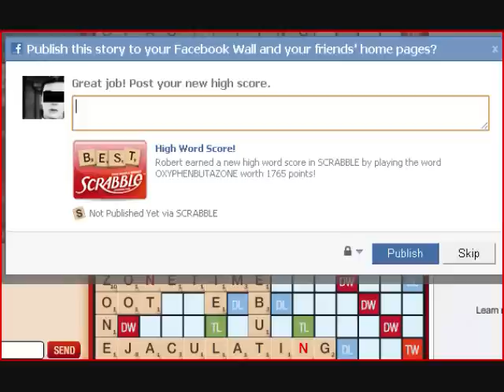oxyphenbutazone - how to play oxyphenbutazone in facebook scrabble for 1765 points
a video showing how to play the word "oxyphenbutazone" in the scrabble application for facebook.